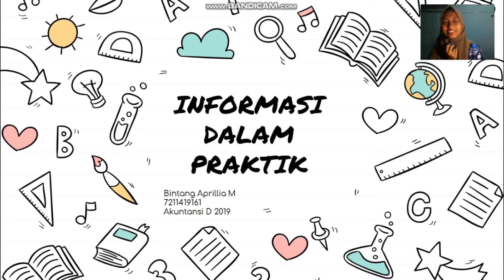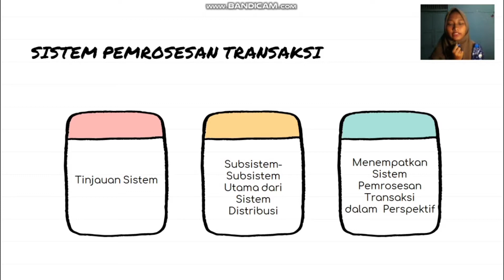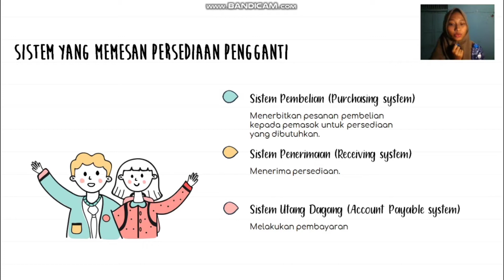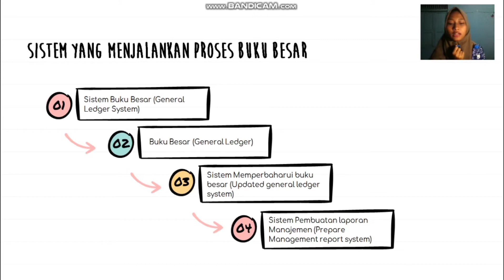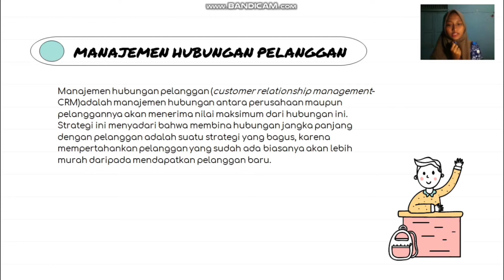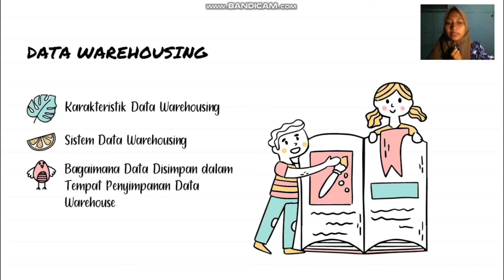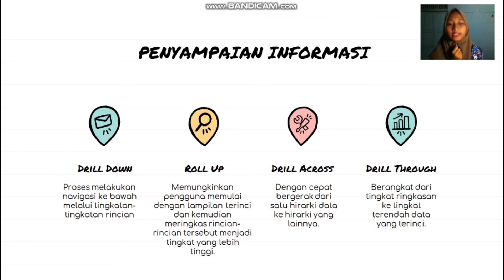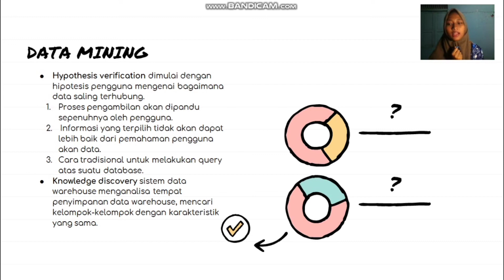Bab 8 SIM-Informasi dalam Praktik | AktD 19 | Bintang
Video ini dibuat untuk memenuhi tugas mata kuliah Sistem Informasi Manajemen.
Nama   : Bintang Aprillia Maharani
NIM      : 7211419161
Rombel: Akuntansi D 2019
Ringkasan:
     Istilah sistem pemrosesan transaksi digunakan untuk menjelaskan sistem informasi mengumpulkan data yang menguraikan aktivitas perusahaan, mengubah data menjadi informasi, dan menyediakan informasi tersebut bagi para pengguna yang terdapat di dalam maupun di luar perusahaan. Subsistem-subsistem Utama dari Sistem Distribusi yaitu: Sistem yang Memenuhi Pesanan Pelanggan, Sistem yang Memesan Persediaan Pengganti, serta Sistem yang Menjalankan Proses Buku Besar.
     Sistem Informasi Organisasi terdiri dari:
1. Sistem informasi pemasaran (Marketing Information System – MKIS) yang memberikan informasi yang berhubungan dengan aktivitas pemasaran perusahaan.
2. Sistem informasi sumber daya manusia (human resources information subsystem-HRIA) yang memberikan informasi kepada seluruh manajer perusahaan yang berkaitan dengan sumber daya manusia perusahaan.
3. Sistem informasi Manufaktur (Manufacturing Information System) yang memberikan informasi kepada kepada seluruh manajer perusahaan yang  berkaitan dengan operasi manufaktur perusahaan.
4. Sistem Informasi Keuangan (Financial Information System) yang memberikan informasi kepada seluruh manajer perusahaan yang berkaitan dengan aktivitas keuangan perusahaan.
5. Sistem informasi eksekutif (executive information system – EIA) adalah suatu sistem yang memberikan informasi kepada para manajer di tingkat yang lebih tinggi atas kinerja perusahaan secara keseluruhan.
      Manajemen hubungan pelanggan (customer relationship management-CRM) adalah manajemen hubungan antara perusahaan maupun pelanggannya akan menerima nilai maksimum dari hubungan ini. Strategi ini menyadari bahwa membina hubungan jangka panjang dengan pelanggan adalah suatu strategi yang bagus, karena mempertahankan pelanggan yang sudah ada biasanya akan lebih murah daripada mendapatkan pelanggan baru.
      Berikut adalah karakteristik dari data warehousing:
1. Kapasitas penyimpanan sangat besar.
2. Data diakumulasikan dengan menambahkan catatan-catatan baru.
3. Data dapat diambil dengan mudah.
4. Data sepenuhnya digunakan untuk pengambilan keputusan, dan tidak digunakan dalam operasi perusahaan sehari-hari.
      Sumber-sumber data yang utama adalah sistem pemrosesan transaksi, namun tambahan data dapat diperoleh dari sumber-sumber lain, baik itu internal maupun lingkungan.
      Dalam tempat penyimpanan data warehouse, terdapat dua jenis tabel yang disimpan dalam tabel-tabel terpisah. Kedua jenis tabel tersebut yaitu tabel dimensi dan tabel fakta. pada tabel dimensi, data pengidentifikasi dan deskriptif akan disimpan dalam tabel dimensi (dimension tabels). Sedangkan pada tabel fakta, tabel-tabel terpisah yang disebut tabel fakta (fact tables) berisi ukuran-ukuran kuantitatif sebuah entitas, objek atau aktivitas.
      Untuk terakhir dalam sistem data warehousing adalah sistem penyampaian informasi, yang mendapatkan data dari tempat penyimpanan data, mengubahnya menjadi informasi, dan menjadikan informasi tersebut bagi para pengguna. Penyampaian informasi tersebut biasa diistilahkan sebagai drill down, roll up, drill across, serta drill through.
       Terdapat dua pendekatan untuk OLAP : ROLAP dan MOLAP. ROLAP (relational on-line analytical processing) menggunakan suatu sistem manajemen basis data relasional standar. MOLAP (multidimensional on-line analytical processing) menggunakan suatu sistem manajemen basis data khusus multidimensional.
       Data mining adalah proses menemukan hubungan dalam data yang tidak diketahui pengguna. Terdapat dua cara dasar dalam melakukan data mining: verifikasi hipotesis (hypothesis verification) dan penemuan pengetahuan (knowledge discovery).